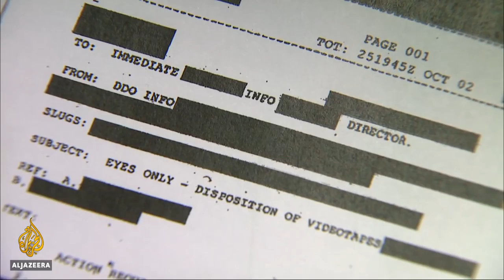🇺🇸 CIA nominee Gina Haspel declines to say if torture is 'immoral' | Al Jazeera English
US President Donald Trump's controversial nominee for CIA director has testified before a Senate committee.

Gina Haspel has spent 33 years working for the agency, most of it undercover.

But it is her work leading the interrogation of suspects that has brought some politicians to question her fitness to head the CIA.